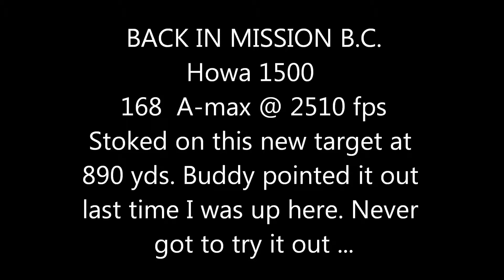long range 5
Description
Had a pretty good trip up this time round.
Last time I was up here I ran in to another guy I have seen around a few times now. He is the one who is actually hanging these targets. Thanks Nathan.
He pointed out another plate at 890 yds before I had to take off.
I never got to shoot at it but watched him take 1 shot and he nailed it.
I had to get back soon to try this out.
I got 2 hits and was pretty happy with that.
I always bring the 12 G Mossberg 500 which was the first gun in my collection.
I watch all of the cowboy action shooting comps. on you tube. These guys can run pumpguns. Unreal.
Anyway, I did 250 reloads on the 12 Gauge and might have gotten a little faster.